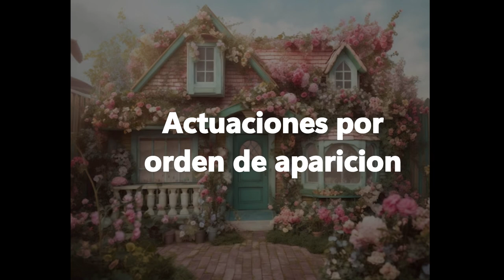Entrada simulada Rosas para tu enamorada, Canal11(27/02/1980)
Fuente: Extraído de Facebook